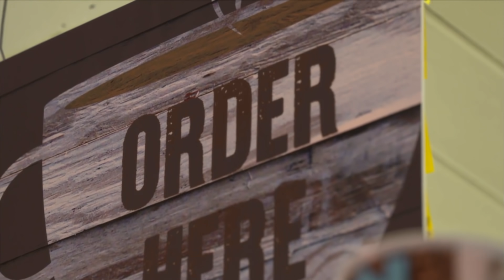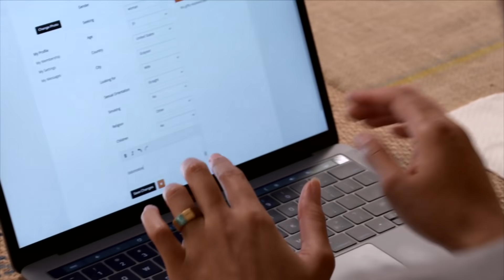Ashley está lista para tener una hermana esposa | Matrimonio busca esposa | TLC Latinoamérica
A pesar de las dudas que le genera Ashley finalmente toma la decisión junto a su esposo de ampliar la familia.